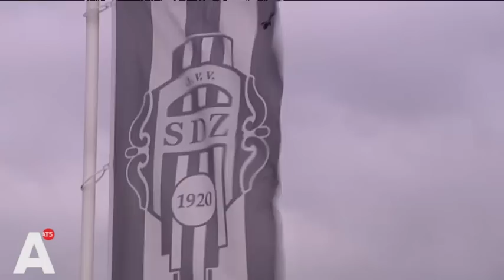Kinderen zelf scheidsrechter: 'Dan schreeuw je wat minder'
De voetbaljeugd zelf wedstrijden laten fluiten zou voor minder agressie op het veld zorgen. Dat is in ieder geval de ervaring bij voetbalclub SDZ, waar spelers al vanaf hun twaalfde worden opgeleid als scheidsrechter.

Het helpt jongeren om zelf verantwoordelijkheid te nemen als het misgaat en als speler tonen ze meer respect. 'Dan schreeuw je wat minder tegen de scheidsrechter', vertelt de 14-jarige Yassine. 'Vaak geven ze de scheidsrechter de schuld. Nu ik zelf scheidsrechter ben begrijp ik hem wat meer. Nu weet ik wat voor druk de scheidsrechter heeft.'

Daar is het voorzitter Frits Bergsma om te doen. Bij SDZ, een gemengde club in West, herkennen ze zich niet in de uitspraken van Derksen. Hij zei dat amateurclubs door een teveel aan Marokkanen 'naar de klote worden geholpen'. Maar met respect en begrip kun je niet vroeg genoeg beginnen en de jeugd zelf laten fluiten helpt daarbij.

'We hebben wel een paar voorbeelden op de club en daar pakt het waanzinnig goed uit', zegt Bergsma. 'Want je geeft ze verantwoordelijkheid. En ik denk dat als je jongeren verantwoordelijkheid geeft en hen waardeert en hen een rol geeft, ook zo'n belangrijke rol als scheidsrechter, dat dat absoluut helpt.'